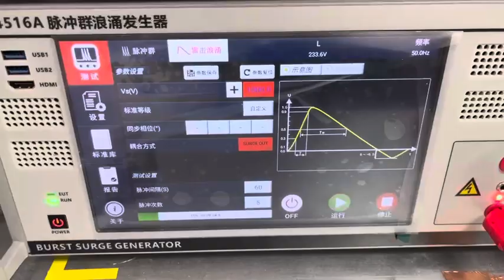BLIIOT IIoT Gateways Surge Test